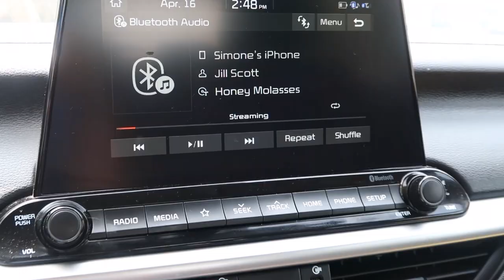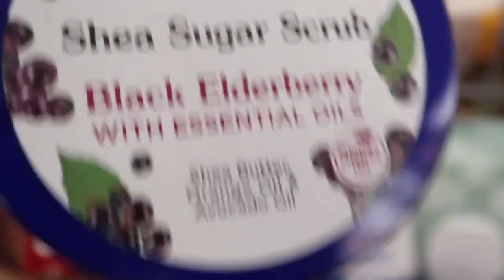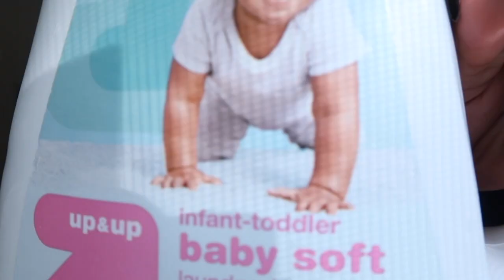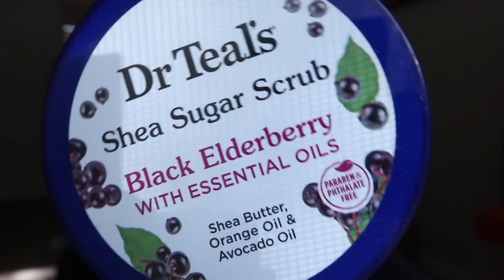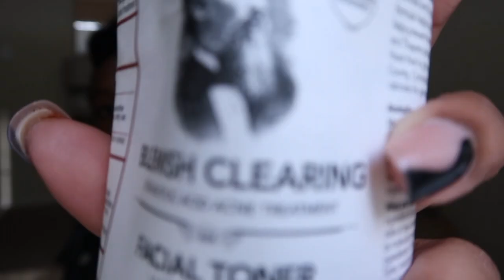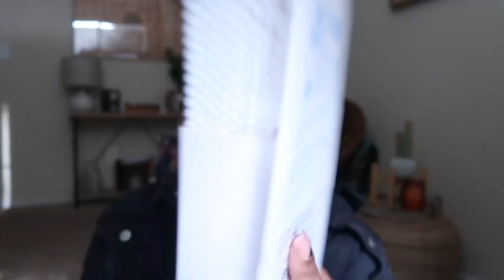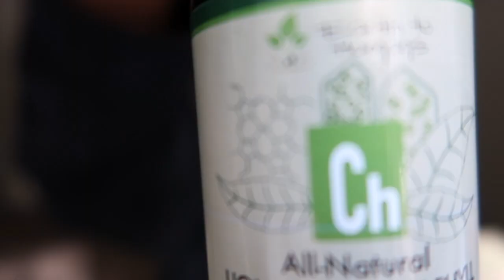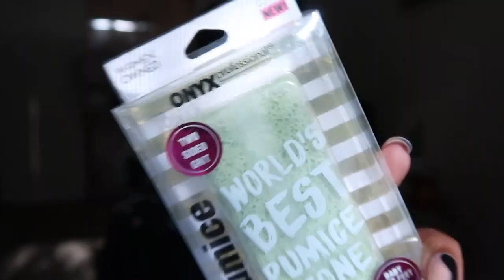VLOG|| HYGIENE SHOP WITH ME + HYGIENE HAUL + KKW PERFUME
♡ Hey y'all, welcome to my channelllll and if you are a returning subscriber thank you! In this weekend vlog, I took y'all hygiene shopping with me, just to restock on a few thing I use on a daily basis.Of course we had to go to Target because who is better then target? Lol. I also had some family time which is always great. I picked up a new fragrance from KKW and it smells soooo good. I love y'all so much!!